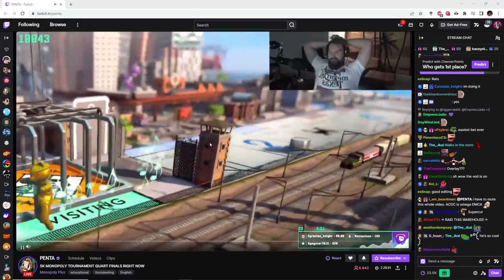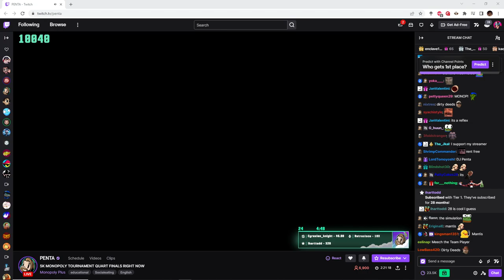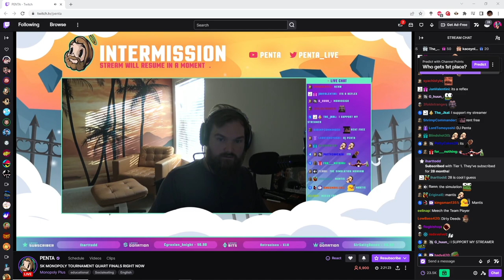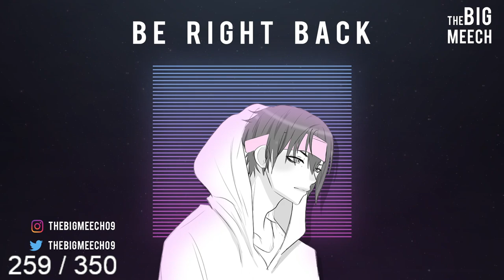July 13, 2023 part 2of2 Kross Then Winning Monopoly | SDSO | NBC | NoPixel